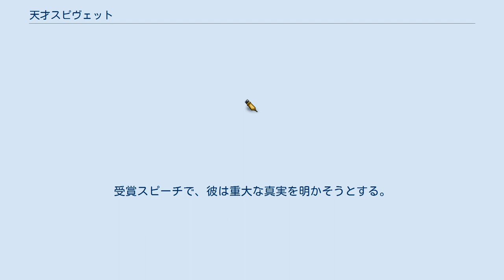天才スピヴェット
『天才スピヴェット』（てんさいスピヴェット、L'extravagant voyage du jeune et prodigieux T.S. Spivet）は、2013年のフランス・カナダ合同のアドベンチャー映画。
ライフ・ラーセンの小説「T・S・スピヴェット君 傑作集」を原作としている。
 モンタナの牧場で暮らす10歳の少年スピヴェットは、身も心もカウボーイの父と昆虫博士の母、アイドルを夢見る姉に囲まれて暮らしていた。
スピヴェットは生まれながらの天才的頭脳の持ち主だが、彼の言動は家族からは今ひとつ理解されずにいた。
さらに、双子の弟の突然の死で、家族の心にぽっかりと穴が空いていた。
そんな中、スピヴェットの元にアメリカを代表する研究機関であるスミソニアン学術協会から、最も優れた発明に贈られるベアード賞受賞の知らせが届く。
初めて人に認められることの嬉しさを知ったスピヴェットは、一人でワシントンDCで開かれる授賞式に出席するべく、家出を決意する。
数々の危険や様々な人々と出会いながら大陸を横断する。
受賞スピーチで、彼は重大な真実を明かそうとする。
 ※括弧内は日本語吹替 ^ 「キネマ旬報」2015年3月下旬号 100頁